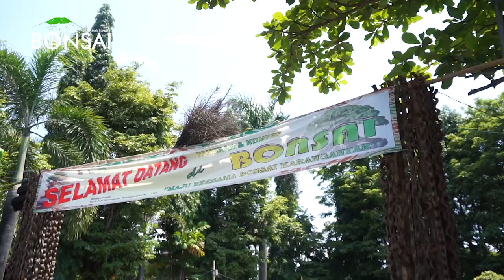Bonsai Terbaik di PAMNAS Bonsai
Tampil Perdana Langsung BEST IN SHOW di PAMNAS Karanganyar

Bonsai Santigi milik pak Deki dari Pati menjadi bonsai Best in show di PAMNAS Karanganyar